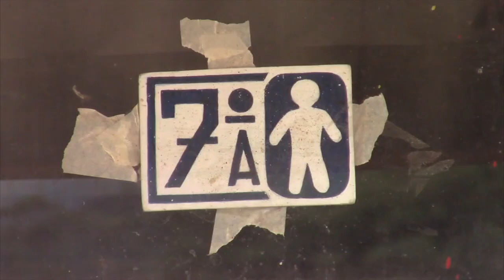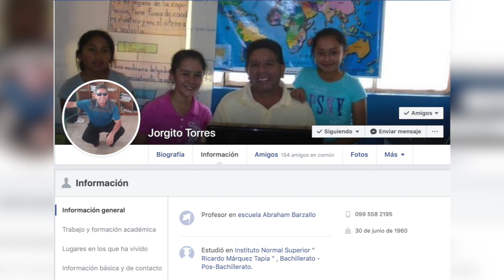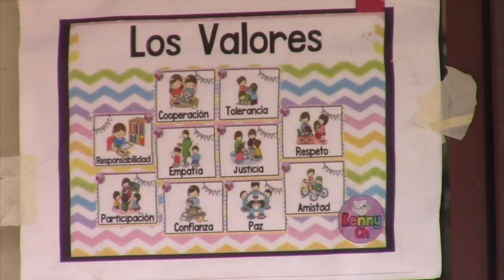El primer día de clases sin el “profe Jorgito”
Tristeza existe en la comunidad educativa de la escuela Abraham Barzallo por el fallecimiento de quien, era el profesor más antiguo de la institución y que estaba próximo a jubilarse. El miércoles 26 de febrero, fue el primer día de labores en que se sintió su ausencia dentro del plantel, las maestras con más años de docencia compartieron sus sentimientos. Afrontando esta realidad ahora aspiran que el reemplazo sea con un profesor titular y que no se pierda la partida.